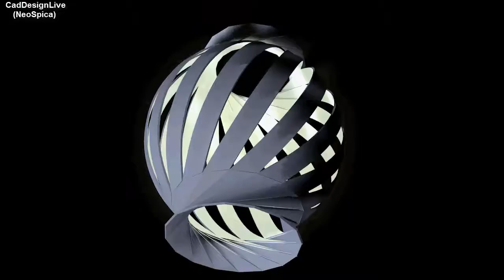Ball Twist Spiral 3D